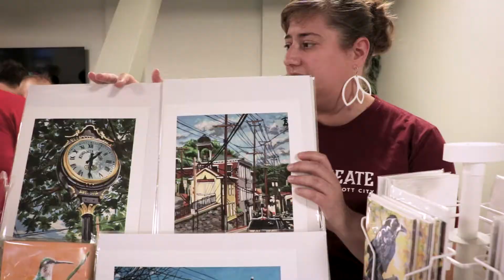Laura Wolf Interview Laurel Block Party Old Ellicott City Fundraiser v2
MANY THANKS to Luke Justin Roberts for creating this awesome video! He was kind enough to interview me about my art.